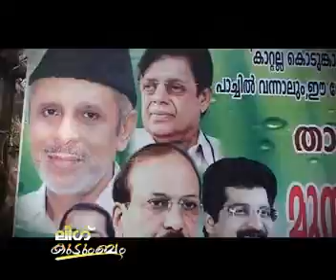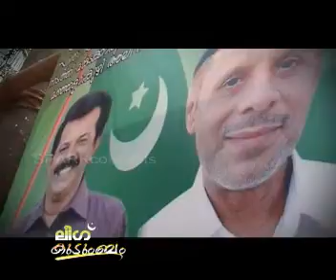League kudumbam 07